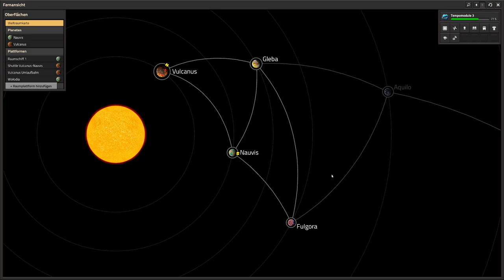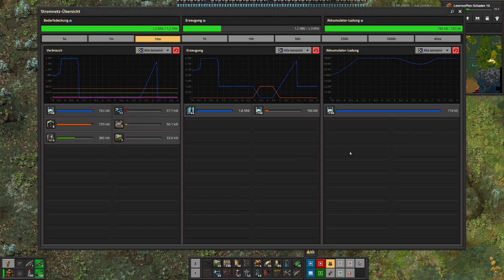Factorio: Space Age | Auf nach Gleba - E19